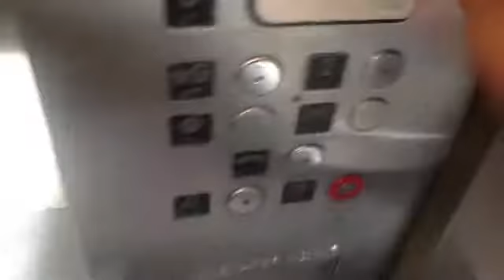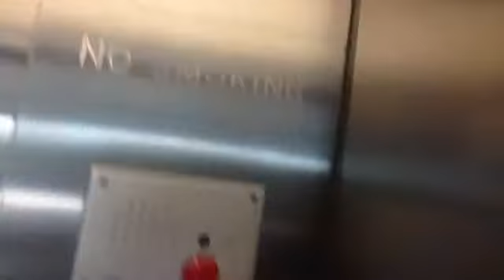Jurassic park parking elevators universal transport plaza